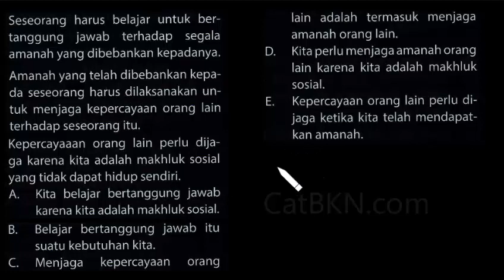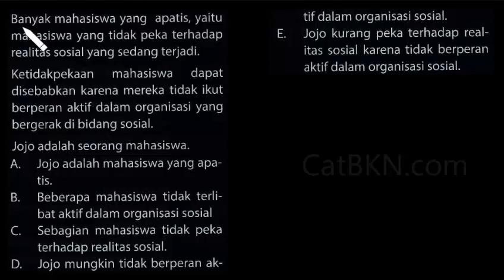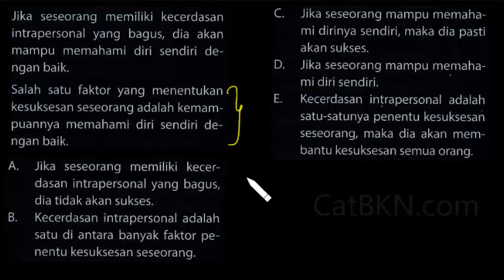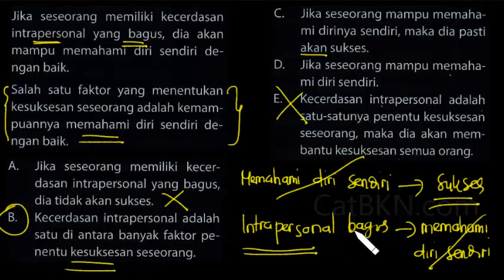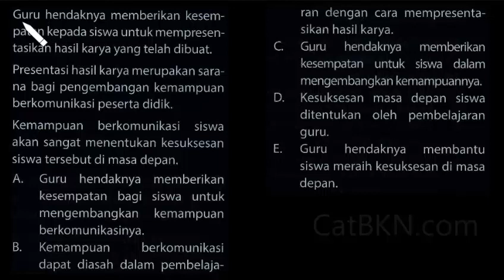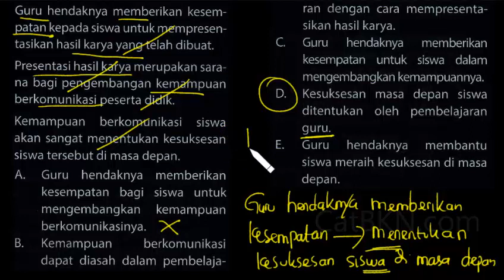Tips Trik Menjawab Soal TIU CPNS 2018 2019 HOTS dan Pembahasan Jawabannya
tips trik menjawab soal tiu cpns 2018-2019 HOTS dan pembahasan jawabannya dimana pengajarnya menjelaskan secara detail agar bisa dipahami